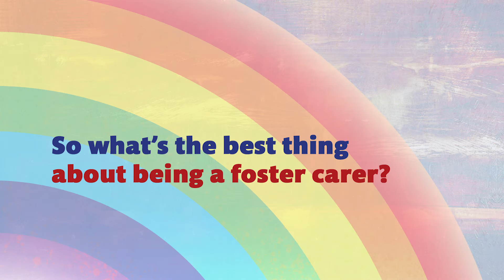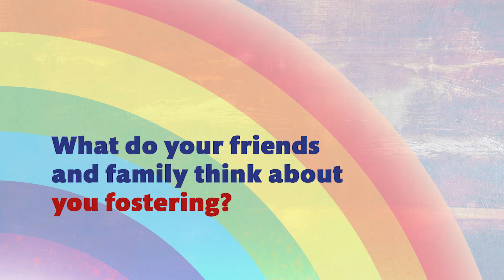Sheffield Fostering - Martin's story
The Sheffield Fostering Service recruits and supports Foster Carers in and around Sheffield. We are always looking for new people who can care for children in Sheffield. Here is Martin's story on what Fostering means to him.